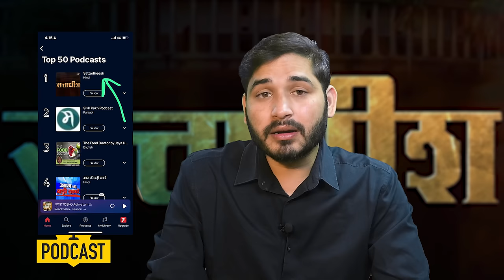ऐसे पकड़े गए Pulwama हमले के साज़िशकर्ता (Ep-02)| Shyam Meera Singh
PULWAMA ATTACK: Our 40 CRPF jawans were killed in a terror attack on Thursday, February 14 at Pulwama, Jammu and Kashmir. The CRPF men were travelling in a bus, part of a convoy of over a thousand security personnel when an explosive-laden SUV rammed into the bus and exploded. The JeM has claimed responsibility for the attack. The Pulwama attack took place on the Jammu-Srinagar highway.

Special Thanks to IPS Danesh Rana for his Book- AS FAR AS THE SAFFRON FIELDS: The Pulwama Conspiracy

Special Thanks to Writer Rahul Pandita for his book-
The Lover Boy of Bahawalpur : How the Pulwama Case was Cracked